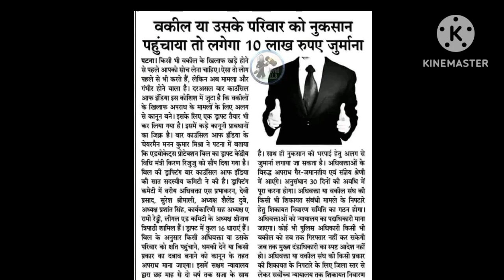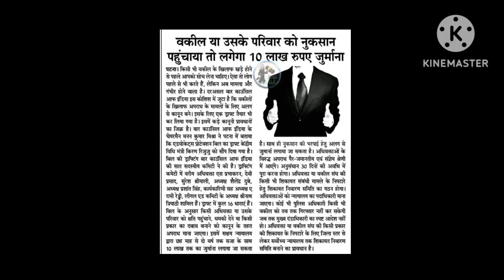वाकिल या उसके परिवार को नुकसान पहुंचाया तो लगेगा 10 लाख रूपये का जुर्माना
Neelo advocate